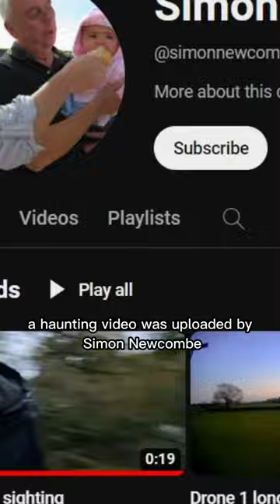It was hunting them.. credit:@simonnewcombe1702